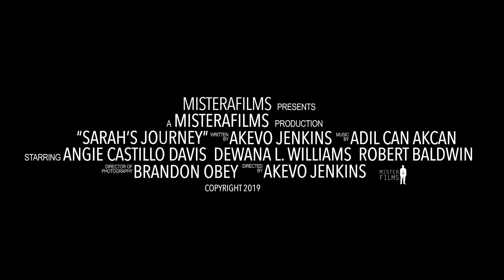Sarah's Journey Trailer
Top Shorts winner, January 2020.